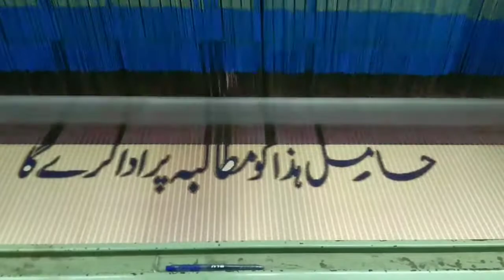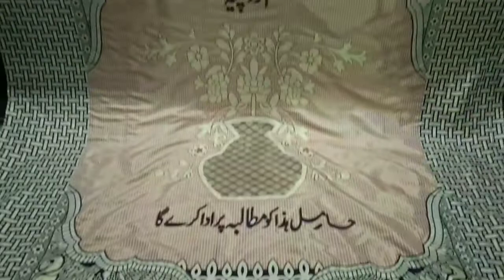jacquard weaving/ inspired from Pakistani currency Notes/ Atique Art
jacquard weaving was inspired by Pakistani currency notes. I chose design from Pakistani currency patterns. It has been used inside the clothes by arranging the design made above the currency in a very beautiful way.